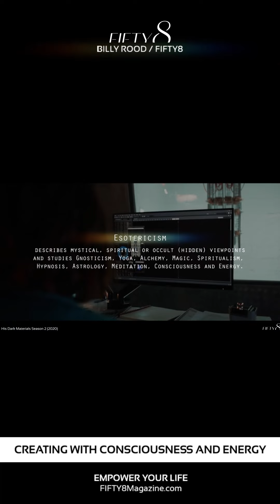FIFTY8 / Navigating Reality 5 - Creating with Consciousness Energy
Updates about how I’m navigating reality and keeping my mind healthy and strong during these times of chaos and change into the new age.

I talk about my process in how I create my films.  In between my videos I do a lot of inner work because I don't ever plan my content.  I sit in silence and receive energy (feminine) so then my consciousness (masculine) can express it in this physical dimension.

I have to learn to be alone and observe the limiting and fearful thoughts of being in this unknown which is uncomfortable to my ego.  But by being in this state of surrender and allowing - in this aloneness - my ego cannot see conflict.  It can't project itself onto anyone else so I have to heal and become one with it, with this tension so I can enter this new state of consciousness so I can express this energy I receive.

This reality, is like a video game and if you know the rules and basic universal laws of matter and energy, then the game becomes more enjoyable and exciting.  We are also experiencing this new feminine energy, which has never been expressed before so we have to work on developing a consciousness that has the courage to express it.

More exclusive videos included in my FIFTY8 Online Community!

FREE YOUR MIND.  CURATE YOUR LIFE.
Learn the Art of Dreaming and create everything you desire.